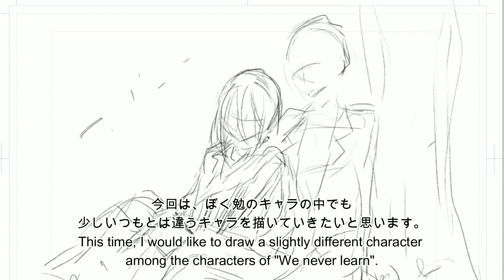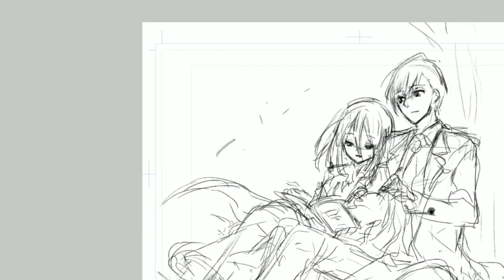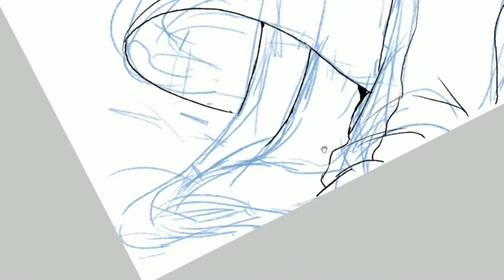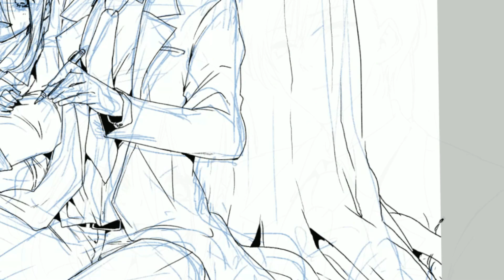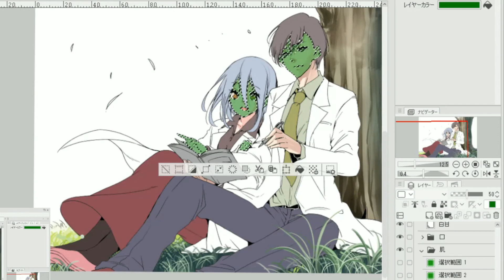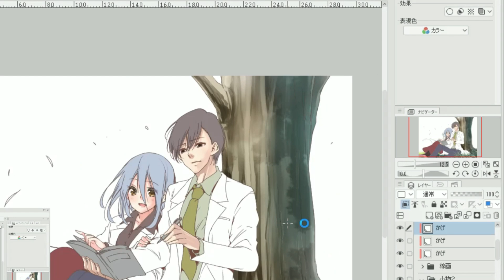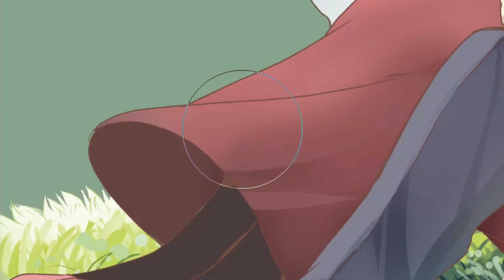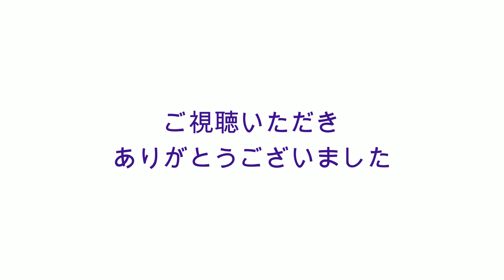とある2人のとある日々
こんにちは筒井です！

今回は、「ぼく勉」のキャラの中でも、古橋零侍と文月静流という、少しマイナーキャラの2人を描いてみました。
知ってる人は知ってるかも？

今回も楽しんでいただけたら嬉しいです！

「ぼくたちは勉強ができない」全21巻もよろしくね！

【ご質問・ご要望などについて】
描き方や画材などの質問、またこんな動画を上げてほしい、こんな絵を描いてほしい（版権絵はちょっと難しいかもですが）などのご要望ございましたら、お気軽にコメント欄に寄せていただけると、今後の動画でお答えしたり、次の動画の参考などにさせていただきたいと思っています。
よろしくね！

Hello, this is Tsutsui!

This time, I tried to draw two minor characters, Reiji Furuhashi and Shizuru Fuzuki, among the characters of  "We never learn".
Anyone know?

I would be happy if you enjoyed this time too!

"We never learn" All 21 volumes are welcome!
[Questions / requests]
If you have any questions about how to draw or painting materials, or if you have any requests such as uploading such a video or drawing such a picture (copyright picture may be a little difficult), please feel free to send it in the comment section. I would like to answer in future videos and use it as a reference for the next video.